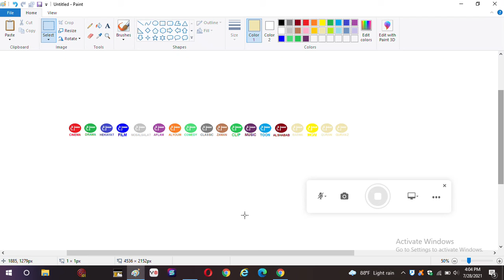Masr7 Channels Satellite - Nilesat 201, Eutelsat 7 West A, Eutelsat 8 West B, and Arabsat 5C